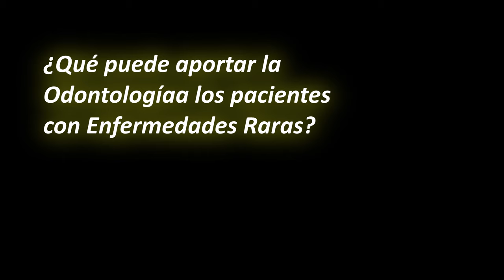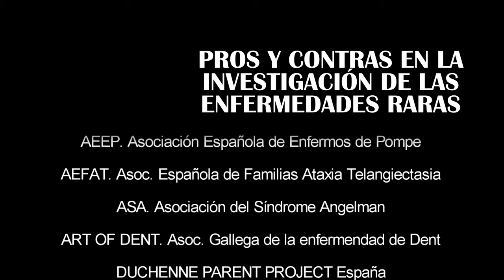DÍA INTERNACIONAL DE LAS ENFERMEDADES RARAS. 29 FEBRERO 2024. CANGAS DO MORRAZO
Vídeo promocional de la Mesa de trabajo entre asociaciones de enfermedades minoritarias e investigadores que se realizará el 29 de Febrero de 2024 en el salón de plenos del Concello de Cangas do Morrazo (Pontevedra - Galicia).